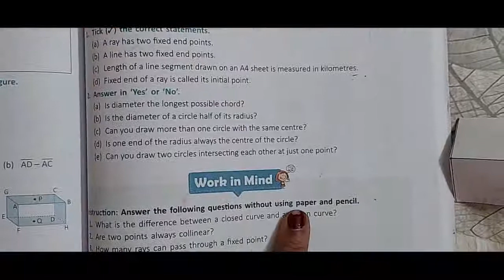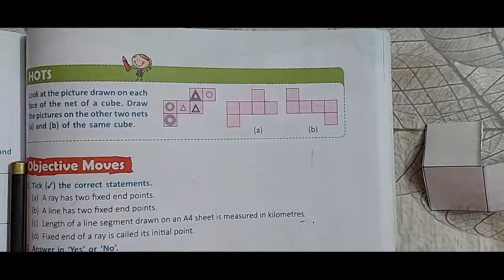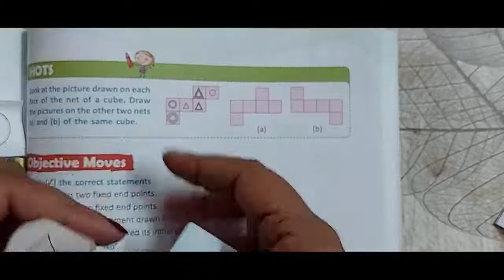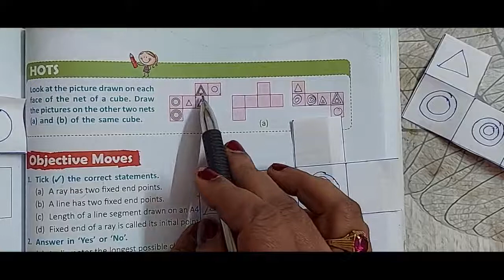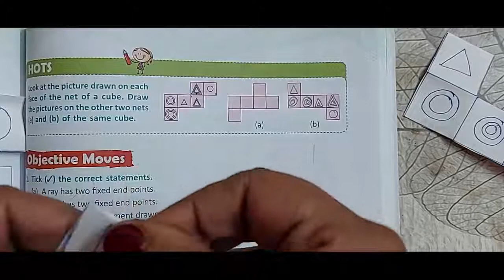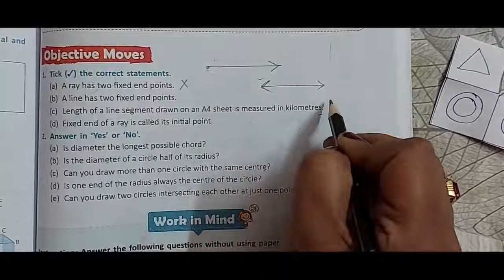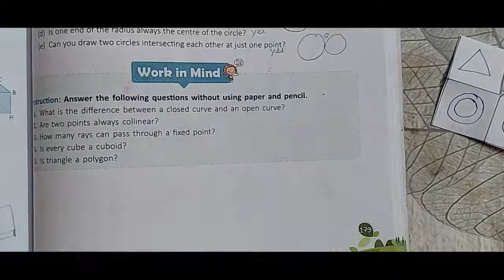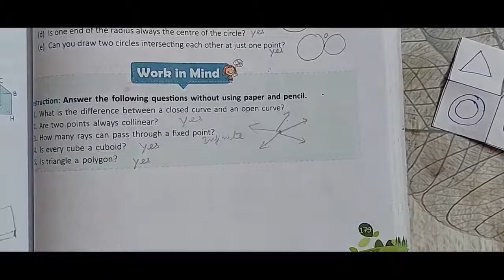class 4 basic geometry hots,Objective moves and work in mind